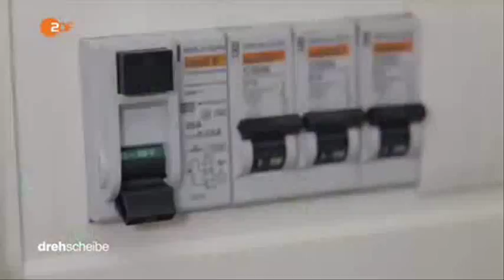32129 Bibliothek economics ZDF 160830 dde 436k p5v12